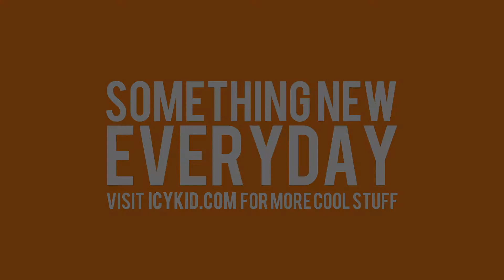Free Thumbnail Template - Realm Royale #17 - PSD - Free Download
*READ DESCRIPTION*

Suggestions are open in comments, suggest and we will make it!